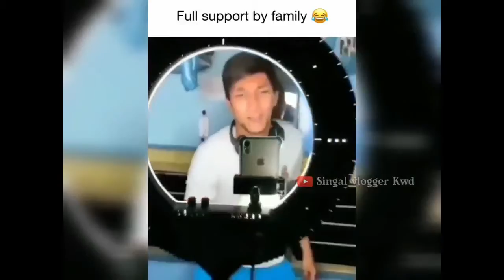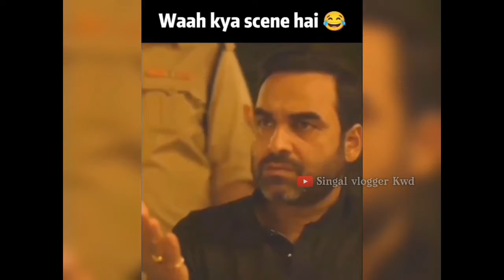Insta Funny Reel Part 1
🙏 Welcome to singal vlogger kwd Video.

Also check our video

 सुना है कि हंसी ज़िंदगी के बड़े से बड़े गमों को भुला देती हैं।तो इस छोटी सी जिंदगी में हमेशा हंसते रहो और खुश रहो ।

© NOTE :-Some ,Images, Videos, Music, thumbnail are shown in this video May be copyrighted to respected owners, not mine.
Request the song owner:

 _________The owner of this song has nothing but my rights My request to the music owner is to use the stick so that it does not strike

. please 👁️ 🚫

All these used thing are copyrighted. We just edited and published for audience purpose only credit copyright _ special Thanks 🙏 for all music and picture are credited to respected owner & artist I don't wish to make any comercial use of this.

If you have any problem please don't send me strike. I will remove this.// Thank you🙏